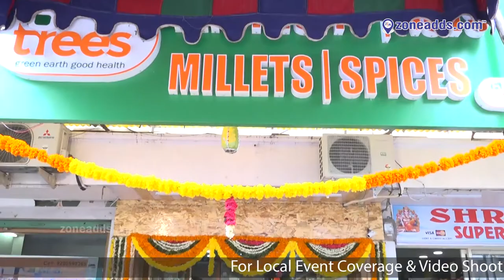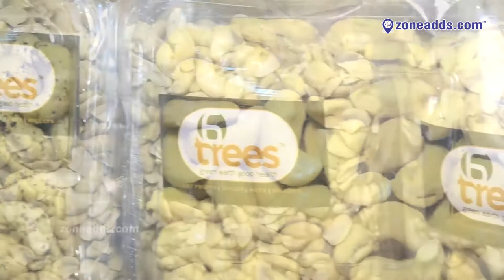6 trees || Green Earth Good Health || Near Radhika X road|| ECIL || zoneadds.com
Watch the inauguration ceremony the ECIL branch of "6 Trees", A Store of Dry Fruits, Spices, Nuts and Millets. Get a feel for the store and the foods available for sale within it in this video.